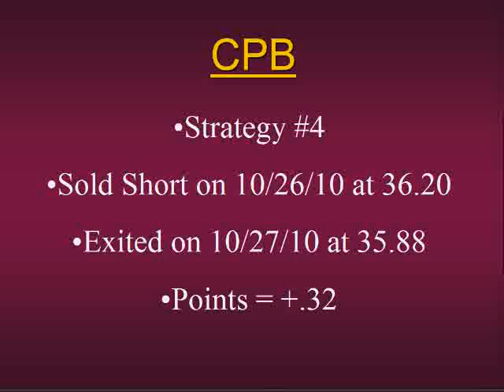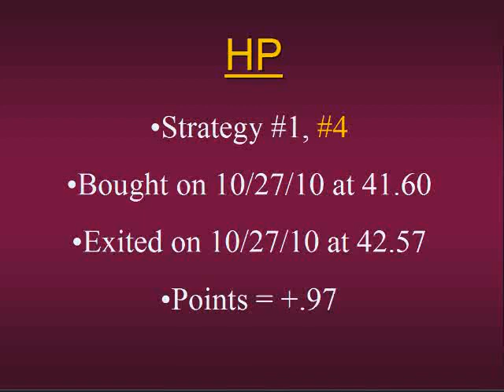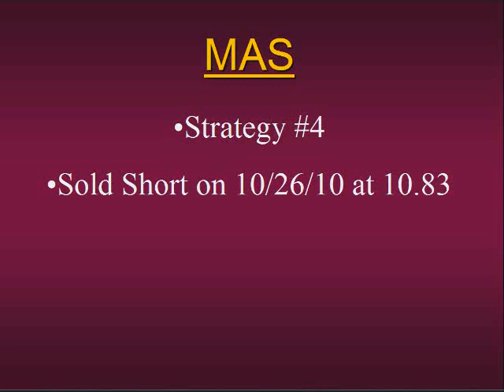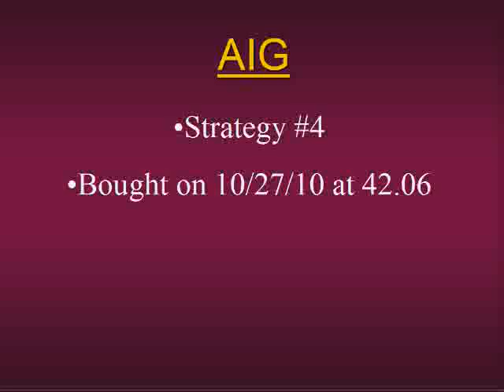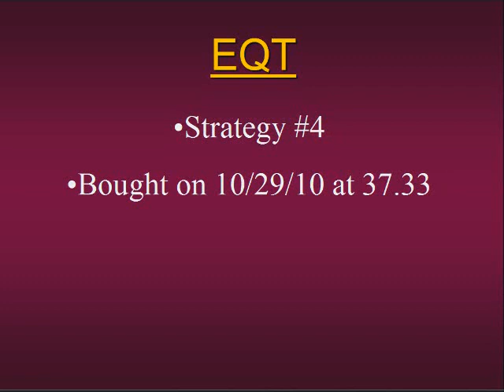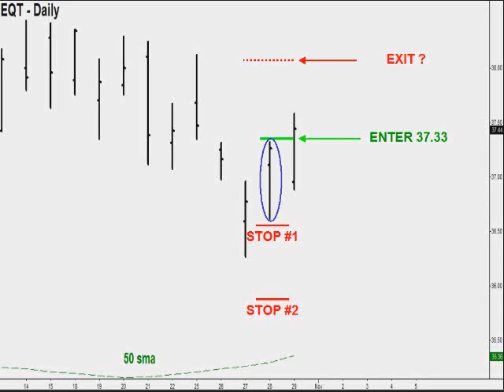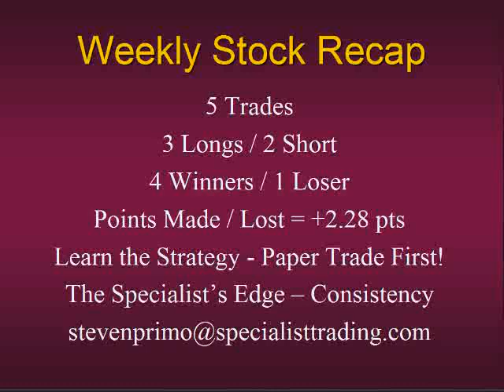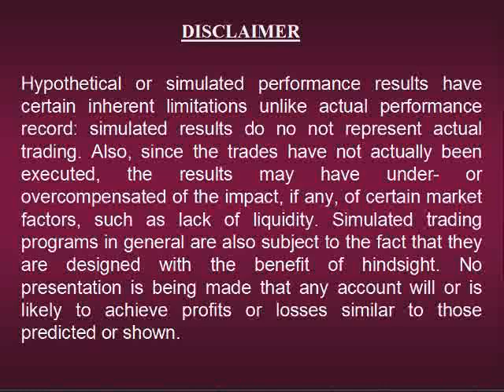Primo Stock Trade Review For October Part 2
Learn REAL Pro Strategies form REAL Pro Traders!

We teach you all the rules and give you trade alerts